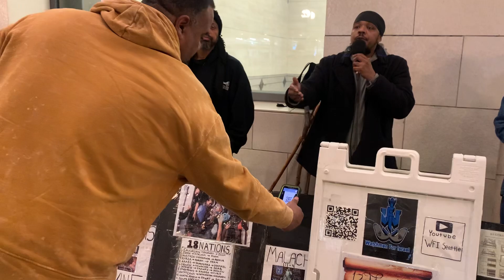Top flight security of the world can’t stop this truth